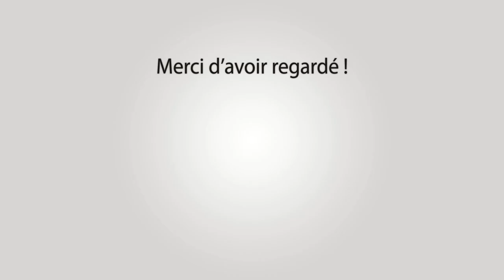BEAUCAIRE Bandido 22-07-2021 ☀